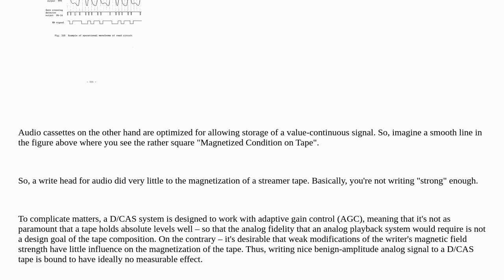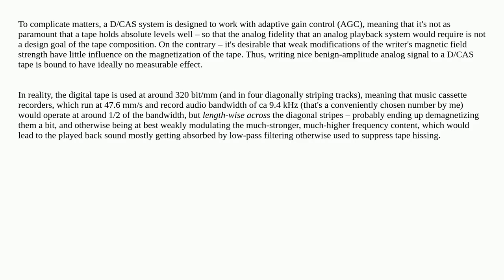Why D/CAS tapes were unusable for audio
A special thanks goes out to the community

  recording